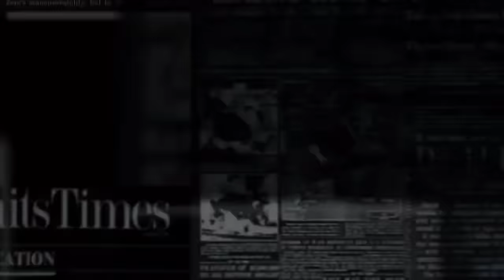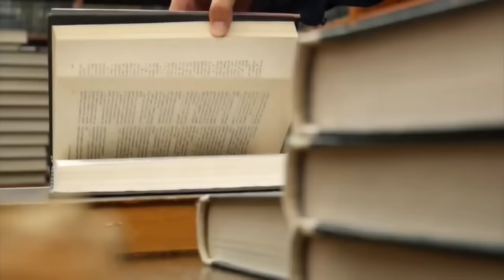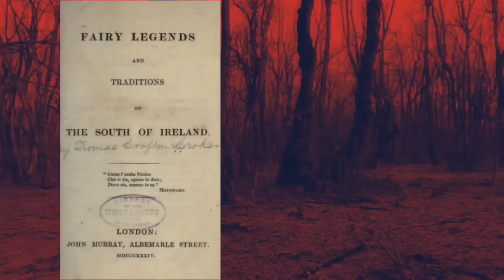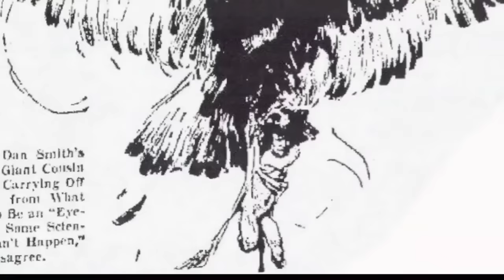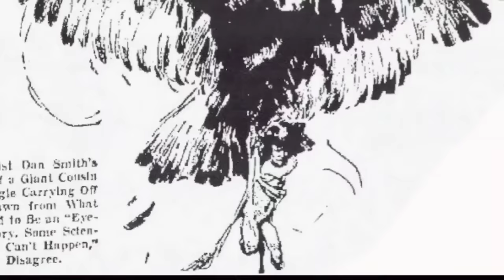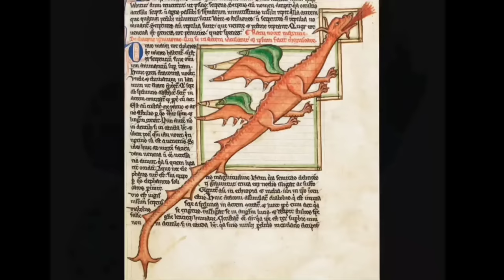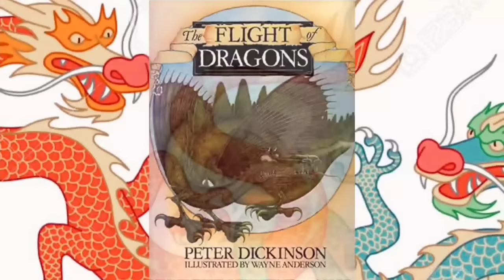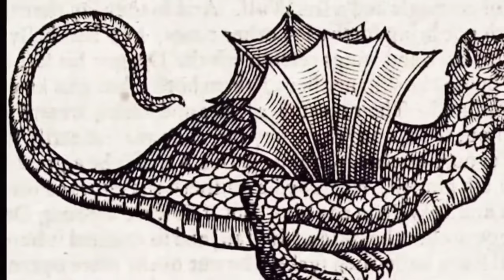Top 10 Cryptids of the LAND, SEA, and AIR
A brand new, exclusive one hour documentary only on Cryptid Central covering some of the most terrifying and mysterious cryptids from acreoss the land, sea, and air, all across the globe!
In a world with only 1.5 million animal species confirmed out of an estimated 7 million, we truly are in the dark when it comes to knowing which cryptids are real and which are not. In this video, we'll be taking a look at 10 of these cryptids, some you've probably never heard of, some you may have... right here on Cryptid Central.